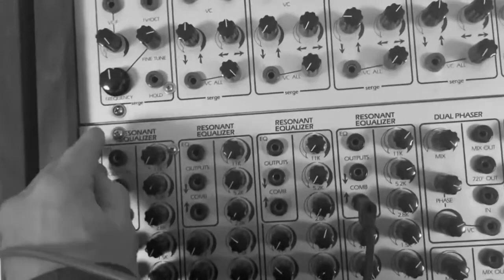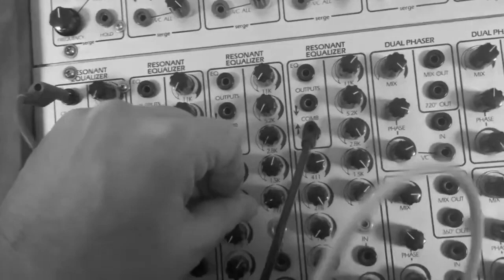[CYCLE IMAGINARIUM] Journal de création #7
// FRANÇAIS \\
Étapes de travail d'Hélène Breschand et Wilfried Wendling autour de leur duo 'Imaginarium'. Un projet protéiforme qui se réinvente sans cesse, tant dans sa forme que dans son contenu, au gré de l’inspiration des deux musiciens.
En perdant sa forme, le langage perd son sens. Le son et l’image sont sculptés en direct, distordant la perception. Nous jouons sur les changements d’échelle et, l’actualité vue de trop près ou de trop loin, est à ces deux distances de vue toujours déformée, révélant la vacuité du discours. C’est une manière de rompre avec la représentation ou d’en mettre à distance l’artefact. En contrepoint, zoom sur les mains, l’artisanat du faire face à l’artificialité du dire.

// ENGLISH \\
Hélène Breschand and Wilfried Wendling invite you to discover various stages of their duet “Imaginarium, Cinema’s stories”. This protean project constantly reinvents itself both in its form and its content, according to the inspiration of the two musicians.

When losing its shape, the langage gets lost and becomes meaningless. We play with the distortion in the visual and sound perception, with various scales so that the news, at very close range or from a very distant vision, is always distorted, showing its vacuous. It’s a way to break with the representation system. As a counterpoint, zoom on the hands, the evidence of making versus the ambivalence of saying.